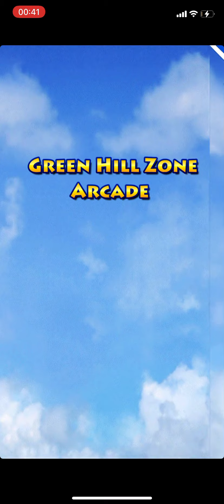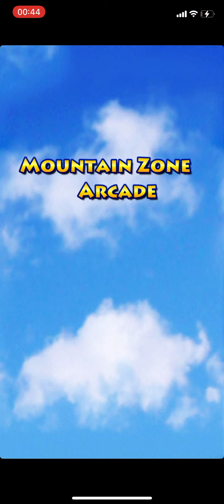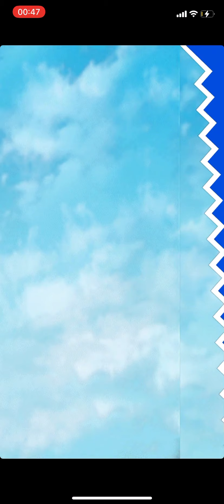Arcade Time! Sonic Jump Arcade Mode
A quick go at the Arcade mode of Sonic Jump. Can you beat my score? Enjoy :)